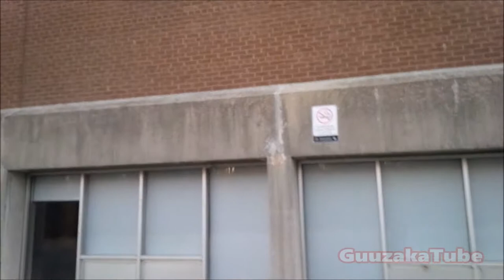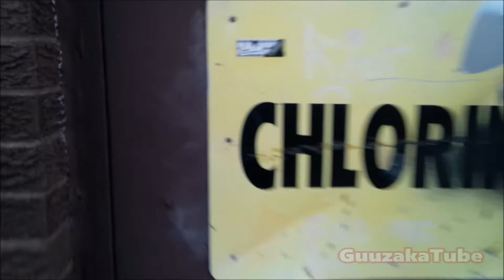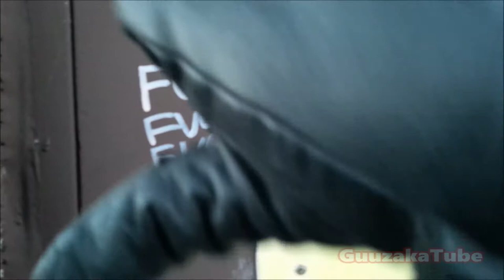Oshawa Central Collegiate Institute (Exterior Walkaround)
Me visiting the grounds of the Oshawa Central high school. 👁‍🗨

- Originally filmed on November 12, 2016 ㅤㅤ ㅤ
ㅤ
Amazon 📦
United Kingdom 🍵
ㅤ
eBay 🌐
United Kingdom 🍵